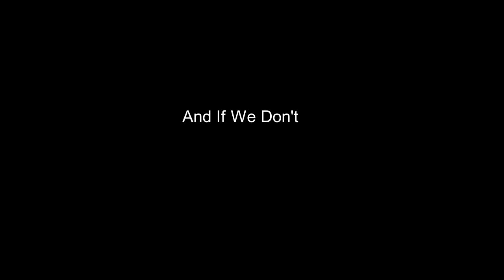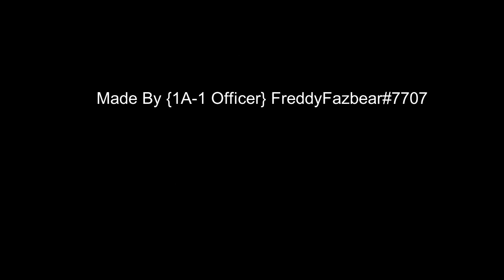DOJ Five Reborn